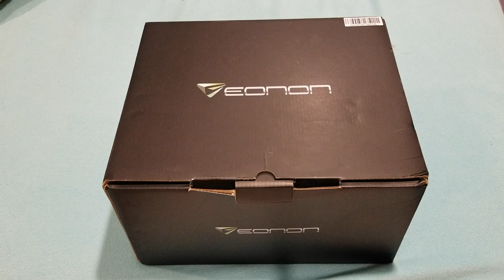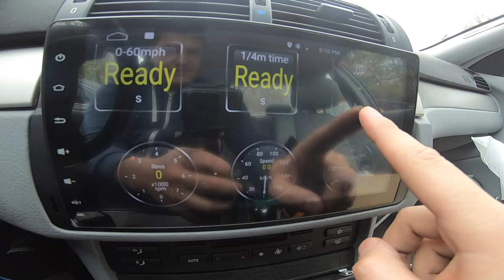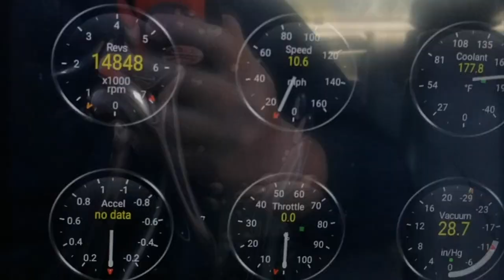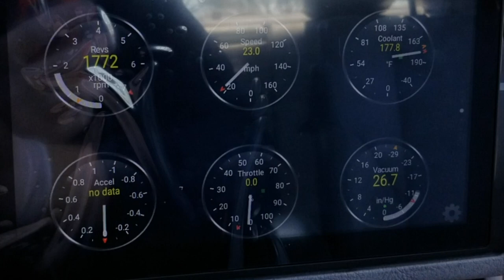EVERY BMW E46 NEEDS THIS EONON HEAD UNIT!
Today I install the Eonon Head unit and long story short its amazing!

Current Mods:
-Black Horse Racing Catless Headers
-Mishimoto Radiator
-Mishimoto Lower Temp Thermostat
-Depo Headlights
-Muffler Delete
-Weighted Shift Knob
-SAP Delete Plate
- DTM GTR Body kit
- Seibon GTR Carbon Fiber Hood
- EONON Head Unit
- Hood Latches

Next to install:
-Suspension
-Wheels
-CSL wing
-APR Wing
-M3 tail lights